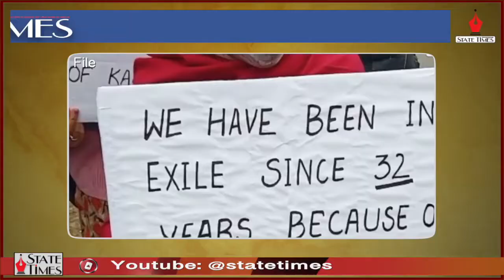Top 10 News February 08